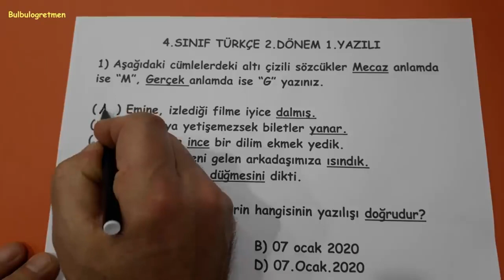4.sınıf türkçe gerçek mecaz anlam soru çözümü @okulcu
bu videomda sizlere 4.sınıf türkçe tek soru çözümü anlattım. Diğer 4.sınıf videolarıma aşağıdaki linklerden ulaşabilirsiniz.
Başarılar diliyorum.